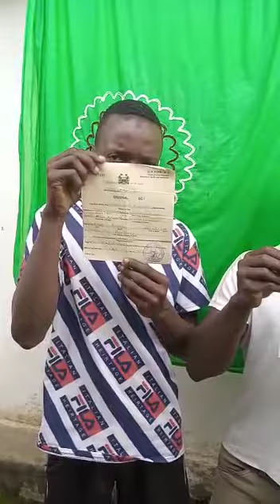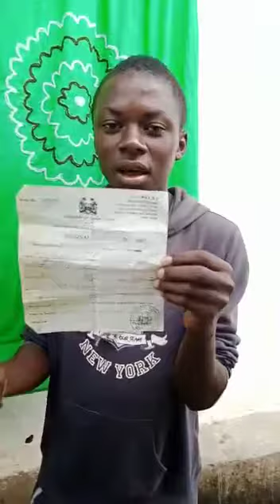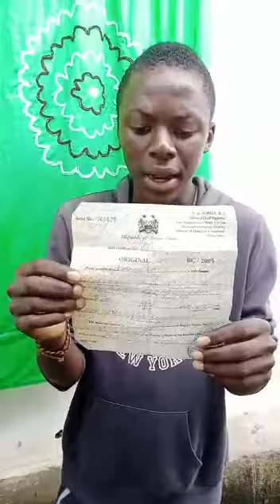Voters Registration Concerned Kono District Sierra Leone 2022/2023 Registration